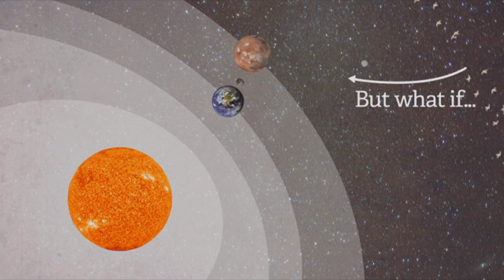Could An Asteroid Impact Knock The Moon Into Earth?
Een asteroïde raakt de maan, vervolgens raakt de maan de aarde… kan dat?
Popular Science explores whether an asteroid collision into the lunar surface may well be the end of us all.